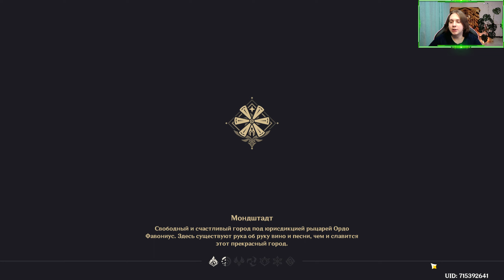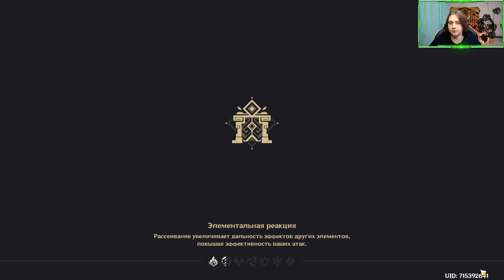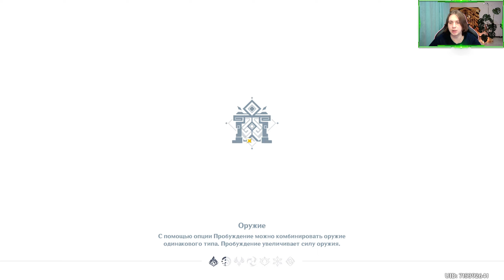Начинаются проблемки :( - Genshin Impact - Прохождение Бездны - 4 - 6 этаж